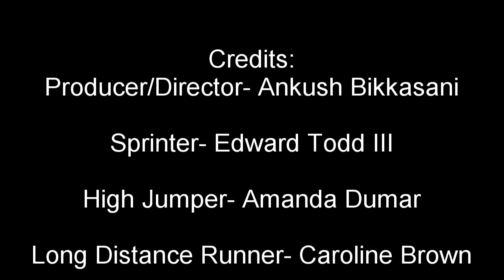Berkeley Prep Track and Field 101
The trackiest and most fieldiest video u er seen.

Please dont copy rite flag me. i'm only a skool boy